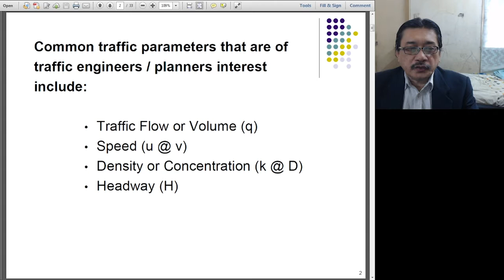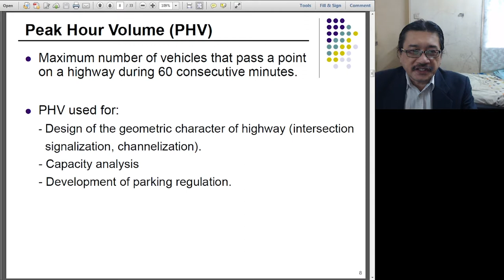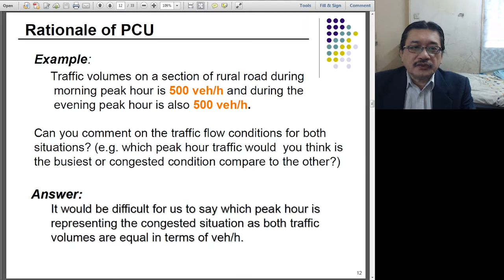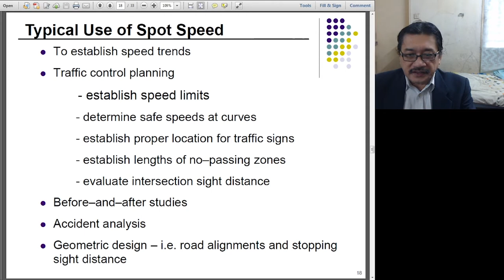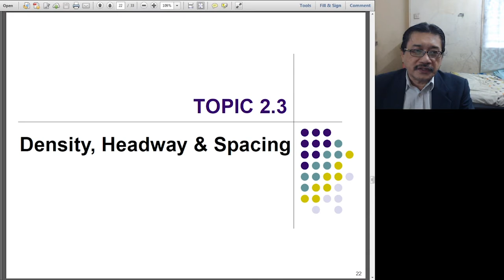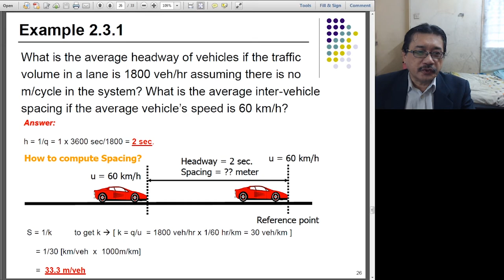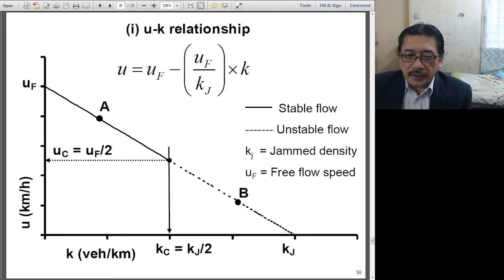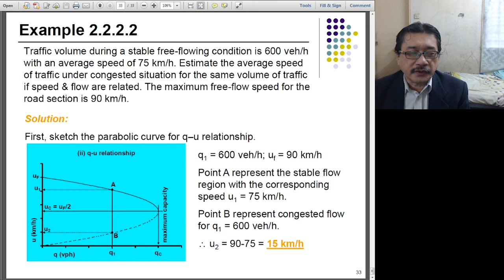Traffic Stream Characteristics (Flow, Speed, Density)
This video discusses traffic stream characteristics. Common traffic parameters (flow, speed, density, headway & spacing) that are of interest to traffic engineers are explained and their relationships are discussed.